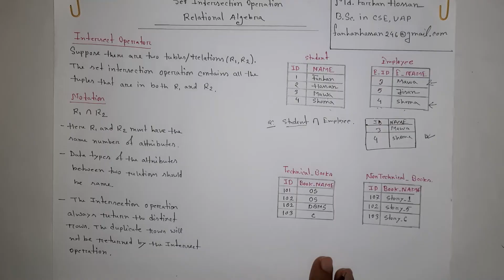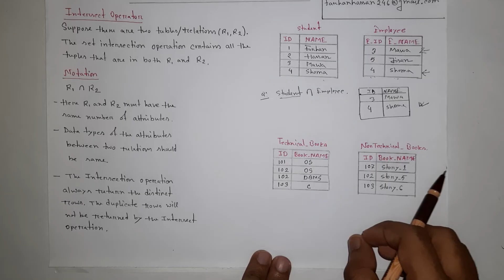Lec: 43 | Set Intersection Operation | Relational Algebra | DBMS | Bangla Tutorial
In this video, I have discussed the Intersect Operator in Relational Algebra of DBMS.